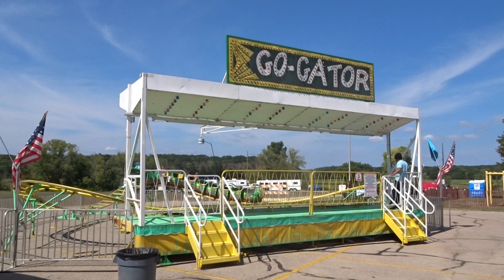🐊🎢Go Gator at 2023 Wild West Days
Go Gator Kiddie Coaster at 2023 Wild West Days in Mazomanie, Wisconsin, USA. This Go Gator Kiddie Coaster is owned by S&J Enterprize of Sherwood, Wisconsin, USA.  This ride was first owned by People's Shows.